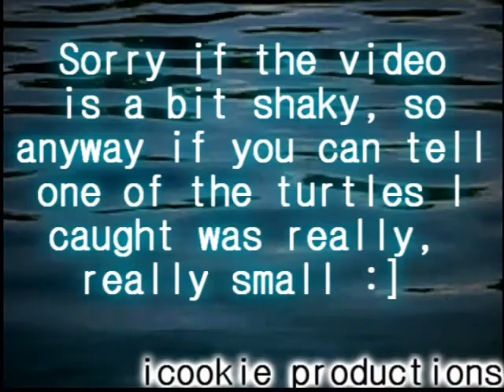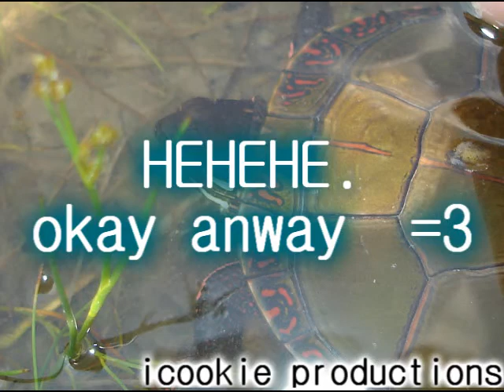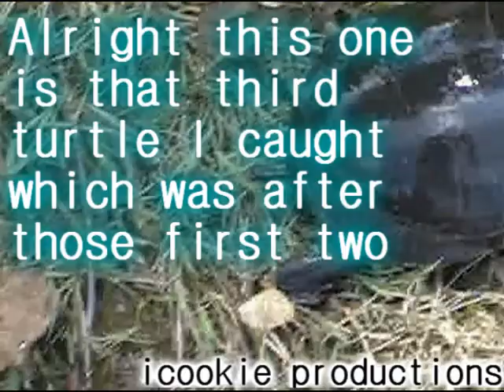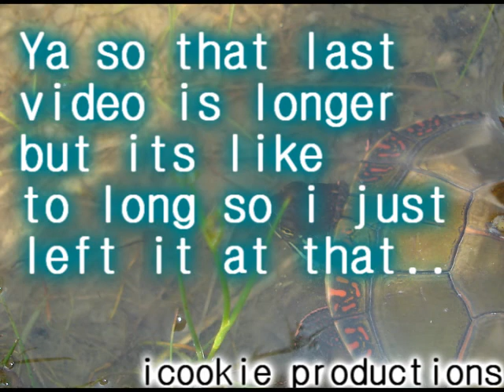The three turtles I caught in one day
[high quality] Enjoy So anyway i went to this lake yesterday and i caught 3 turtles. At first i caught two at the same time a small one and a normal sized one and i let them go and then i went to see if I could catch another one and i did. The last video is of the third turtle i caught but i didnt take any pictures of the third one. One of the turtles winked at the camera which I thought was really funny and the small one was just so small.